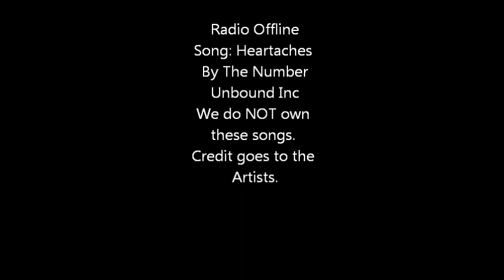Radio Offline-Heartaches By The Number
Song: Heartaches By The Number
This song is in Fallout.